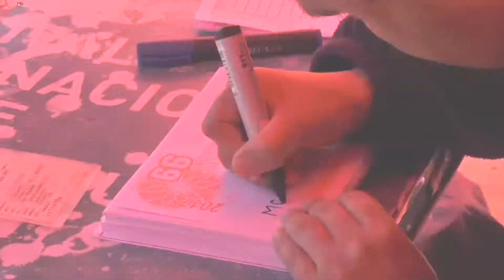LaMuniTv - Atención Vecinos de AltoPadilla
Desde la Municiplidad de San Salvador de Jujuy te mostramos cómo tenes que hacer  para sacar la oblea para transitar libremente por el barrio Alto Padilla